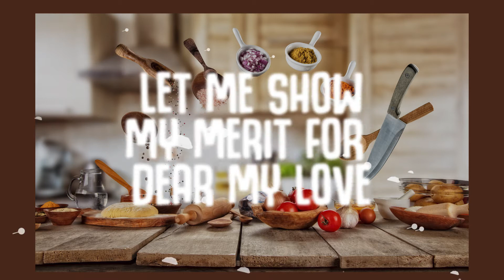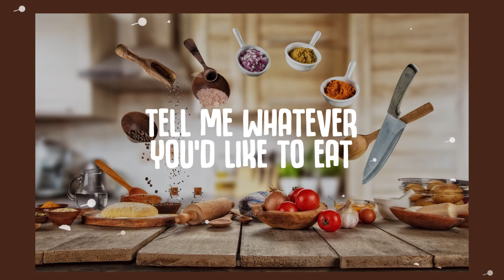「食卓ブギー」Dining table boogie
「食卓ブギー」
アーティスト：Kayomama
‹Live Recording›
Jazz Restaurant Satin Doll Roppongi
3/11/2019
‹Support Musician›
Toshiyuki Sekine Piano
Yutaka Yokoyama Bass
Takayuki Koizumi Drums
‹Recording Support›
Live Recording and Mixed by Mu-Murakami
Mastering by Tomomi Aibara@winns-mastering
Jacket Designed by Masayasu Nakayama
Songwriting by Munehisa Tomiya(Tommy)
English lyrics by Isomi Miyaji